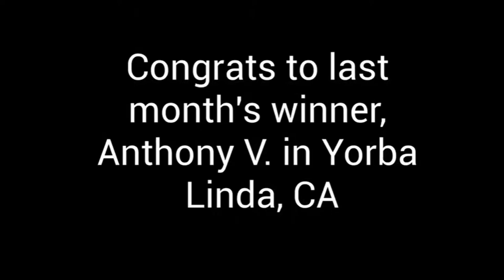$28,900,000 | "Contemporary Clearview Farm" - Cherry Hills Village, CO"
A modern pastoral retreat set just south of Denver, Clearview Farm is the region’s most exceptional modern residence. Located in the coveted Cherry Hills Village neighborhood, Clearview Farm encompasses nearly 15 acres with a 1.5-acre pond and fields zoned for agriculture and equestrian facilities. The 5-bed, 8-bath, 13,798 SF main home provides views of the surrounding land and the Rocky Mountains beyond. With solar panels, batteries by Blue Planet Energy, interior Lutron shades, exterior LuTek shades, Dinesen Douglas Fir and polished concrete flooring, Capoferri windows and Shou Sugi Ban exterior siding, this one-of-a-kind estate has been meticulously designed with materials and features that place enduring style and sustainability at the forefront. Soaring 22-ft ceilings, walls of windows and operable sliding doors complete the great room. A chef-caliber Boffi kitchen comes equipped with Sub-Zero, Wolf and Asko appliances, a large butler’s pantry and breakfast nook, plus an incredible side deck with retractable sunshades. Upstairs, the spacious primary suite encompasses dual dressing rooms and a spa-like bath with Ann Sacks Terrazzo tile, Carrera marble, and Waterworks fixtures. The versatile lower level includes a fitness studio, a steam room, and an additional bath. There is also a large space for a customized home theater or music studio as well as space for a wine room. Down the hill from the main home, find a 2-bed, 1-bath, 2,620-SF guest house that enjoys tranquil views of the property’s adjacent pond, and features a zen-like entryway lined with captivating water features. The guest house is a versatile space for visitors, guests, or family members that may require additional privacy. Clearview Farm’s amenities also include an expansive sundeck, a 75’ lap pool and spa, elevator, driveway snowmelt system, and indoor parking for 6 vehicles. Clearview Farm is minutes from the High Line Canal Trail, shops, schools and is a 20-minute drive from downtown Denver.